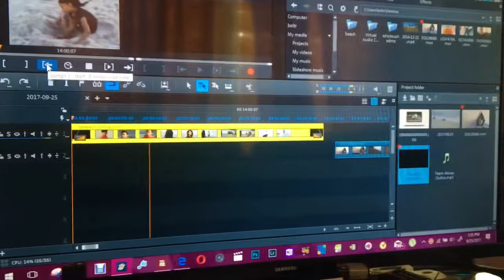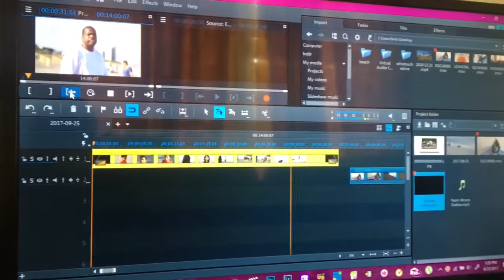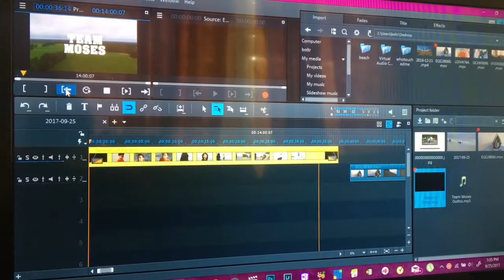She Stuffed Me With A Good Meal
I stuffed my husband with a good meal. I made him a good meal for breakfast. I made him a good meal for lunch. I made him a good meal for dinner.